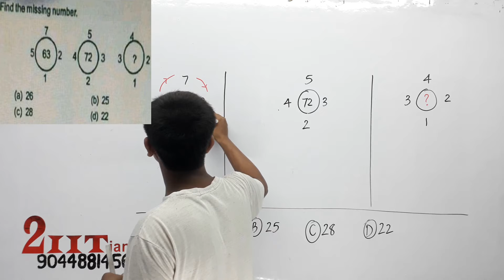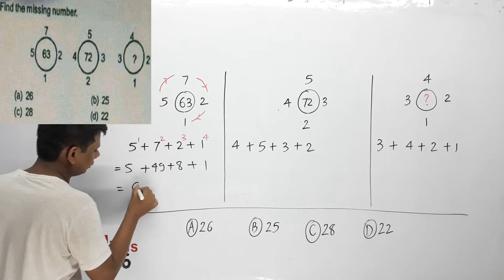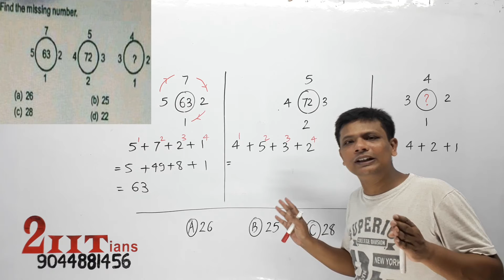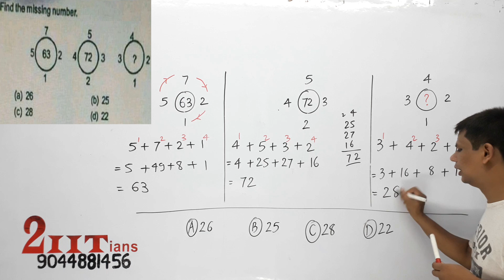Jash Dubai Doubt